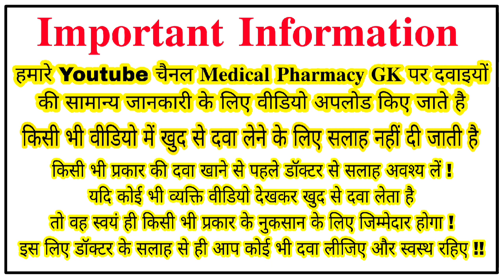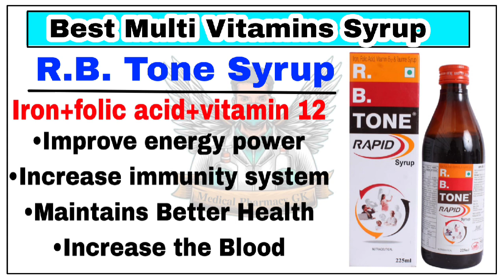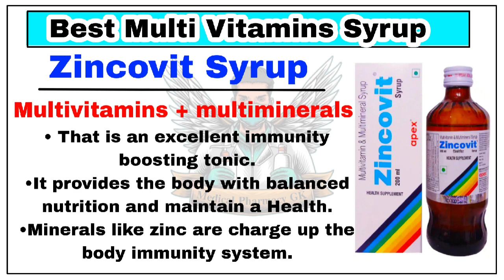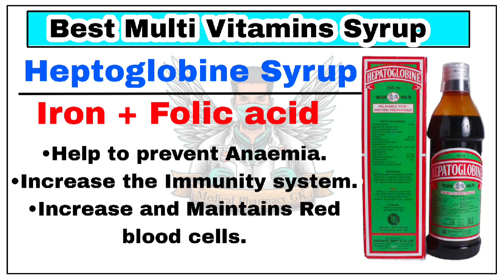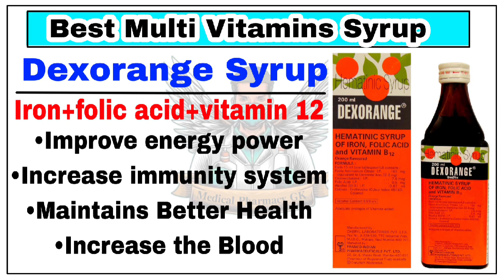सबसे ज्यादा बिकने वाला multivitamins सिरप || Best multivitamins Syrup of India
*╔ ≼𖧷☾︎✵☽︎𖧷≽ ╗*
    ★Medical Pharmacy GK★
*╚ ≼𖧷☾︎✵☽︎𖧷≽ ╝*

Injections
Medicine
Pharmacy student
Pharmacy knowledge
Pharmacology
Pharmacology student
B Pharmacy
B Pharmacy student
D pharmacy
D Pharmacy student
Medical knowledge
Medical student
Hospital knowledge
Hospital related knowledge
BHMS student
BHMS knowledge
BAMS student
BMS knowledge
Nursing knowledge
Nursing staff
Nursing student
BSc nursing
GNM student
Emergency medicine
Emergency injection
Emergency drugs
Antibiotic injection
Antiviral medicine
Antivirus injection